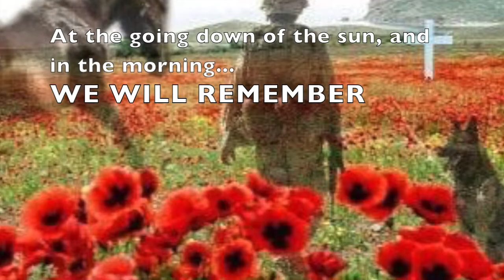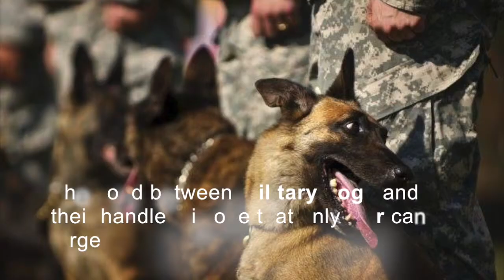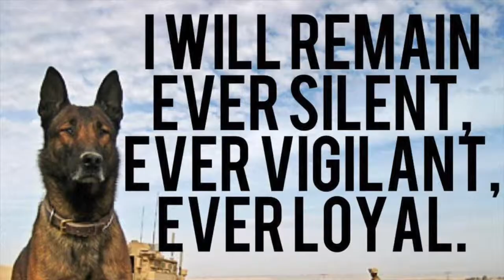Anzac 2018 Tribute to Anzacs everywhere - THANK YOU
PLEASE PASS ON AND SHARE THIS ALL OVER THE WORLD - LET'S TRY TO GET IT TO OUR SOLDIERS OVERSEAS

MISUC - HERO - Enrique Inglesias